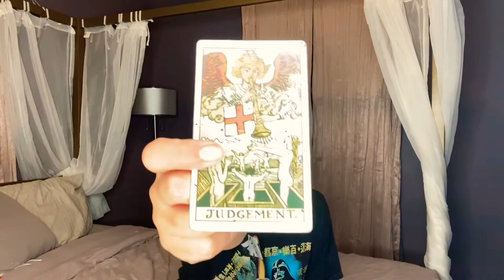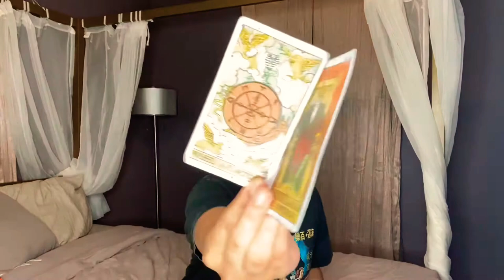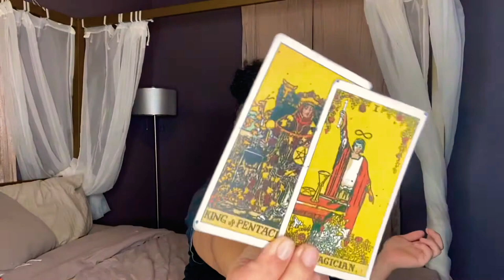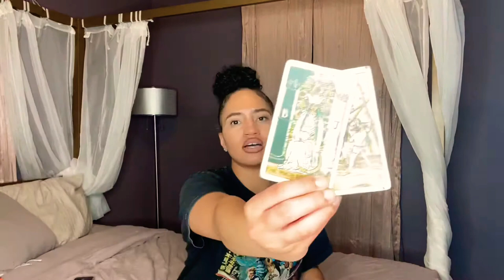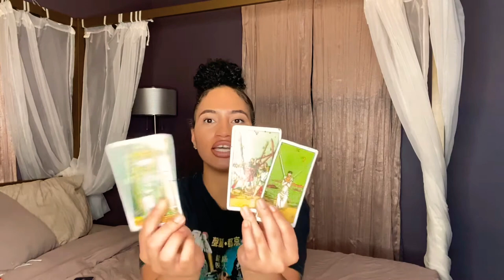NEW MOON IN LIBRA 🌕♎️ OCTOBER 16, 2020 | Magic Mermaid